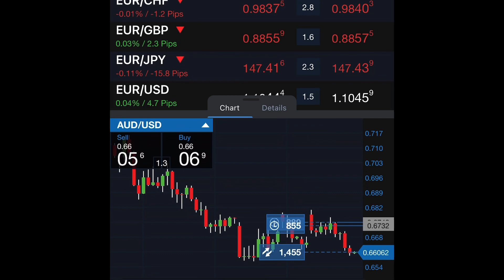Not a financial advisor but this is basics in how to make money with forex